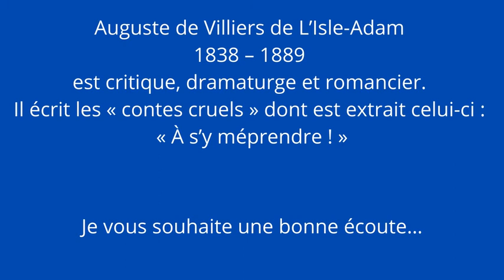Villiers de L’Isle-Adam - « À s’y méprendre ! » "Contes cruels"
Auguste de Villiers de L’Isle-Adam 1838 – 1889 est critique, dramaturge et romancier. Il écrit les « contes cruels » dont est extrait celui-ci :
« À s’y méprendre ! »